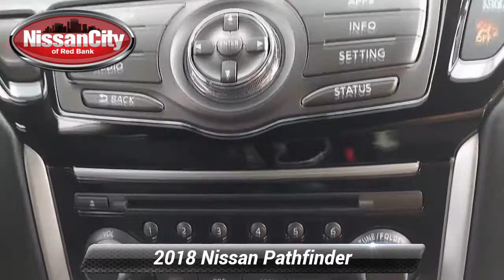Certified 2018 Nissan Pathfinder SV, Red Bank, NJ RBU0135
Nissan City of Red Bank

CERTIFIED, NO ACCIDENTS, CLEAN CARFAX, DEALER SERVICED AND MAINTAINED, BLUETOOTH, BACKUP CAMERA, TOUCHSCREEN DISPLAY

[RLVID:2358:3e1f5068a5c2bec1:2dcdbc703e5b257e:1]